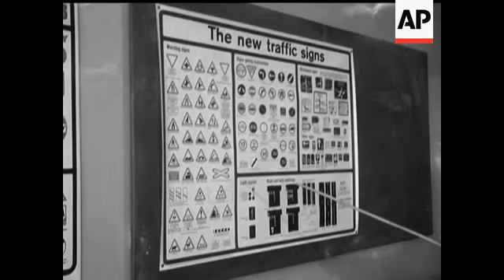YOU CAN'T START TOO YOUNG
(4 Oct 1965) At a school in Harrow a scheme has been introduced by the Automobile Association teaching senior pupils about road safety - from road signs to vehicle maintenance. ® Also an auto-rodeo near Brussels. Drivers from Belgium, Holland, Germany and England took part with cars from the scrap yard. The winner was a Dutchman, driving car No 88.